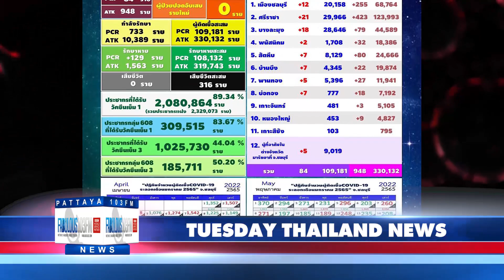Thailand & Pattaya News, from Fabulous 103fm (24 May 2022)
The 37 year old Thai man, caught on cctv leaving the scene of a vicious assau|t on a Russian lady at Pattaya's lake Mabprachan, and having confessed to police has been re arrested by Nongprue police after the victim recovered sufficiently to make a statement implicating him in the attack on her, as she jogged through a totally unlit part of the lakes jogging and cycling circuit.  Now formally charged and held in detention, following an outburst of disdain from Thais and non-thais alike. He has pleaded guilty, at Pattaya Provincial court, to assault and bodily harm but denies the other charges of committing indecent acts and intent to abuse. The lady, whom we prefer NOT to name in any way, is said to have recovered sufficiently, and been medically examined to assert that she is competent now to make a statement.  Previously released by the police who CLAIMED that they could not prosecute him without her statement, that's causing a legal warangal amongst experts, Nongprue police are expected to send him for detention prior to his trial to avoid his being able to re enter society and, perhaps, attack again. In this case, at least, the lady managed to fight back and escape. There is no word as to other who may have fallen victim to him previously.

As of June, Thai nationals, NOT visitors, are no longer required to apply for and complete the online Thai pass system. This as the Thai pass then will only check on insurance cover for visitors, a minimum of 10K US dollars covid cover, which isn't a requirement for Thai nationals who automatically qualify for the national health system here.  For visitors, the pass system will issue an instant QR code once the few requirements are met, making tourism much much easier for travellers coming here

The weekly review of diesel prices at the pumps in Thailand has seen the oil fuel fund board confirm that for the near future at least, diesel WILL be held at the current 32 baht per litre. This obviously only applies to regular diesel and not super premium versions but for hauliers its excellent news as their prices will remain the same, resulting in, it's hoped, a slow down of price hikes in stores and by manufacturing companies. w+Without subsidies the price WOULD be over 38 baht.

As the We Love Pattaya team celebrate a victory in the election for City Hall and the mayor's position, election officials are investigating reports of missing ballots along with what are described as excessive ballots in at least one zone.  Only just over 38000 people actually voted, from the 70 plus thousand qualified to vote, which is also an indication of the massive percentage of Thai residents here who are not registered in the city, but in their own home towns, making most eligible to vote.

Local expats, here on so called covid extensions, which have been issued to date by immigration due to the epidemic and a lack of available flights in the past, are in for a surprise as the program is likely to be ended within the next few weeks.  Those who claimed to be stranded here, were able to avoid the usual requirements for extension of stay, getting 60 days at a time, as a courtesy, which is now obviously unnecessary.